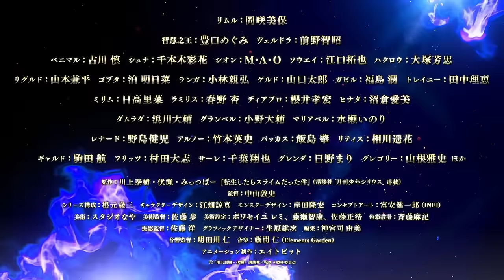That Time I Got Reincarnated as a Slime Season 3 - Official Trailer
That Time I Got Reincarnated as a Slime Season 3 Trailer
Tensei Shitara Slime Datta Ken 3rd Season

Premiere: April 2024.

Ending theme song: "Believer" by Rin Kurusu